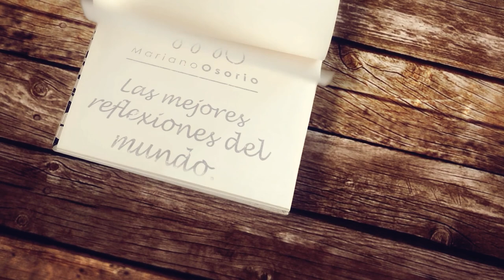La otra mujer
¿Alguna vez has salido con otra mujer que no sea tu esposa?

Muchas veces, cuando formamos una familia, solemos olvidar a esa otra mujer.

Esa mujer que nos ha dado todo y que también nos ama profundamente.

Acompáñame en esta reflexión en la que te platico la importancia de darle espacio y tiempo a esta otra mujer.